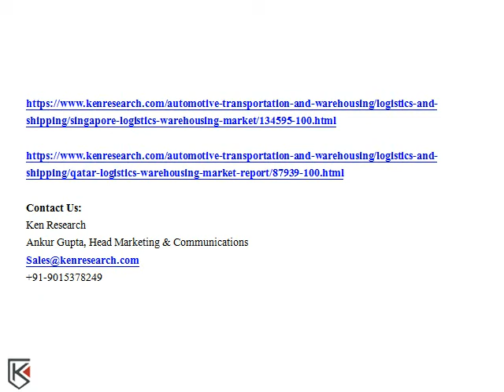Government Regulations Vietnam Logistics, Vietnam 3PL Companies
The report focuses on overall market size for third party logistics in Vietnam, market segmentation by market (freight forwarding and warehousing) and by companies (international companies and domestic companies).